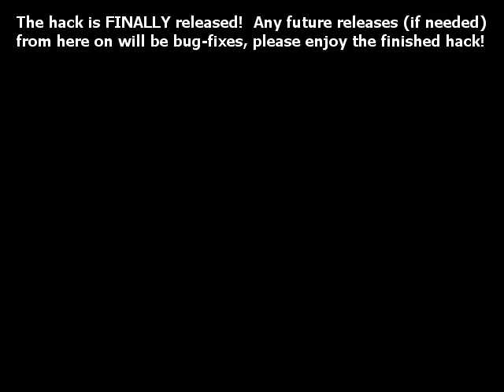Super Mario RPG Revolution V4.0 (FINAL Release) - A King and His Castle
Super Mario RPG and its characters are copyright of Squaresoft (now Square Enix) and Nintendo, and was released on the Super Nintendo.
This ROM hack, Super Mario RPG Revolution, is a modification of the original game.
Gameplay and recording done by me.

NOTE: For those that have downloaded V4.1, please download the bugfix patch to address a minor issue with character specials that may cause some serious character imbalance...

Links where you can find a download of the hack (More links will be provided):

Hey guys, I'm sorry to have kept you all waiting even more but this hack is finally finished and ready for you all to play and enjoy!  The hack has been overhauled and is with some serious changes from V3.0.  However, the balance and the difficulty curve is still present like with the previous versions, but it is definitely more fair than before and should NOT force people to use savestates.  Check the list below to see all the changes that have been done from V3.0!

Changes made from V3.0:
- Mallow starts with Thunderbolt once more!
- Most enemies will be less annoying (i.e. die quicker) and give you a little more EXP.  For example, 2 Shysters will give you 3 EXP and 3 Shysters will give you 4 EXP, making level grinding a little easier at Mushroom Kingdom if needed.
- Improvements to certain enemies and bosses to make them more interesting and more fair too.
- Most enemies and bosses are tweaked to best fit the difficulty curve.
- FP cost lowered for some all-hitting attacks.
- Name of spells, enemies and attacks are changed to better fit the names of the attacks or to better associate with the Japanese version.
- Ultra Jump Magic Power lowered by 10 points.
- Cursed Ring's effects are better hinted, both by logs inside the Sunken Ship and by the accessory itself.
- Bowser's Crusher special will NOT ignore defenses. However, it will maintain its 100 Magic Power, doing its job at "piercing enemy defenses".
- Geno Flare (Geno Flash) will maintain a high Magic Power and will hit 100%, it also is a tri-elemental attack (Fire, Ice, Thunder).
- Number of Flower Point boosting items will be lessened a bit for balancing reasons.
- New Armor and accessories sold at Seaside Town and Nimbus Land.
- New Reusable Items: Mint Bag (heals status effects on its user), Heart Stone (Heals 100 HP on its user).
- Star Egg changed to be more useful to the player.
- Various equipment stats have been tweaked.
- A save point has been moved to prevent the player from possibly getting stuck in a bad spot.
- Two of the three Musty Fear flags have been moved with messages changed.
- Smithy's Ultimatum does NOT absolutely destroy you now, but it is still a very devastating attack.
- Starstorm, Dark Star and Big Bang/Goner has been made a little weaker but still very powerful.

By the way, those that have done LP and/or playthroughs of previous versions of the hack AND still have the videos up of that LP, please make yourself known so I can add you onto this list.  Those that are planning to do an LP of this version, be sure to let me know and I'll post up a link to your channel in the list below!  This is my way of connecting the LP community!

BlazzerDragon: No Videos Up Yet
Tikku4ever: No Videos Up Yet

Enjoy the video guide AND the hack!